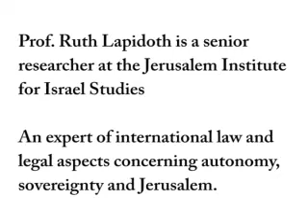Legal issues involved in Israeli withdrawal from Arab Neighborhoods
Prof. Ruth Lapidoth is a senior researcher
at the Jerusalem Institute for Israel Studies.
An expert of international law and
legal aspects concerning autonomy,
sovereignty and Jerusalem.

In this video Prof. Ruth Lapidoth speaks about Legal issues involved in Israeli withdrawal from Arab Neighborhoods - the local residents, their legal status and rights.